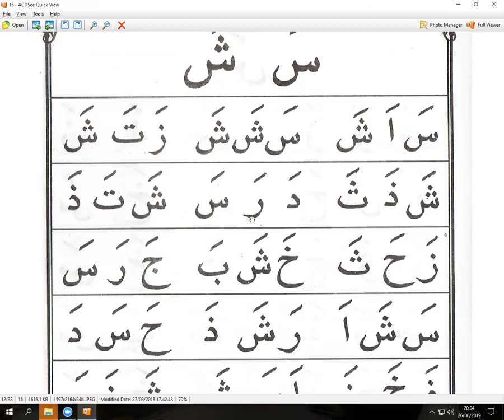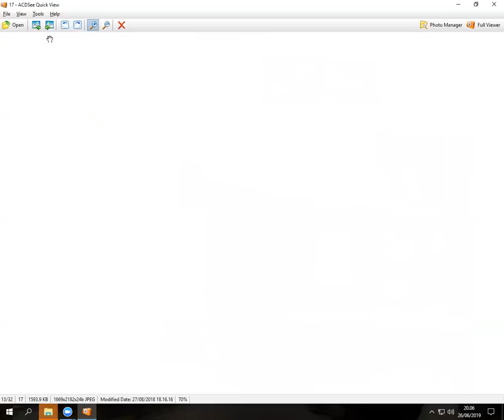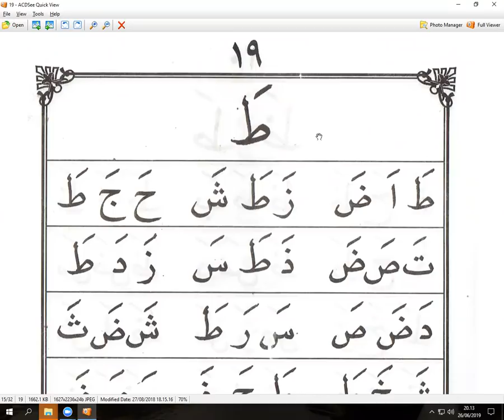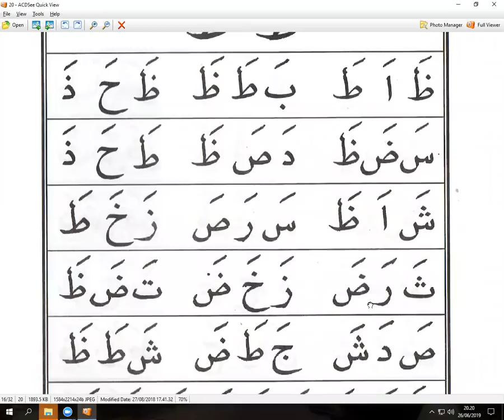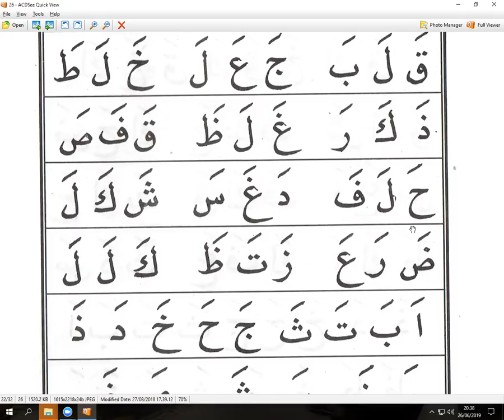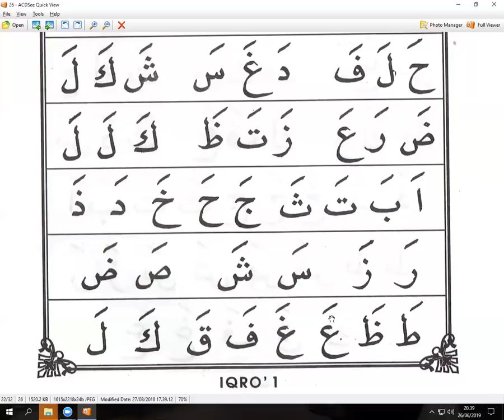IQRO 1 HALAMAN 15 - KINANTI BONTOT - TAIWAN - NGAJI ONLINE - ARIRKM